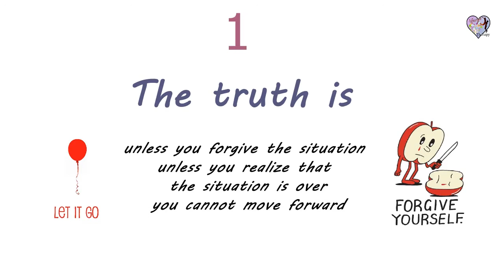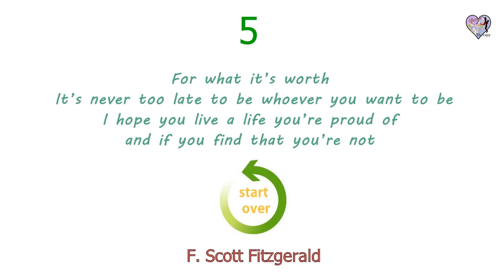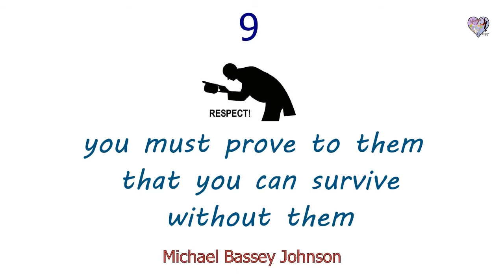13 letting go Quotes That Will Help You Move On | animated video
letting go Quotes If you spend your time hoping someone will suffer the consequences for what they did to your heart, then you're allowing them to hurt you a second time in your mind